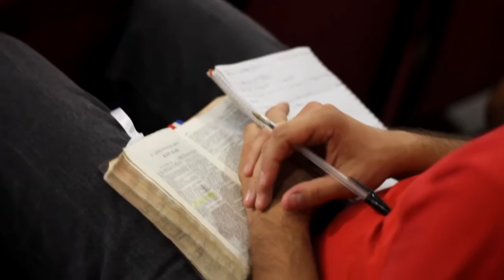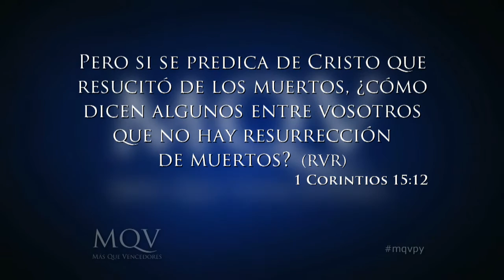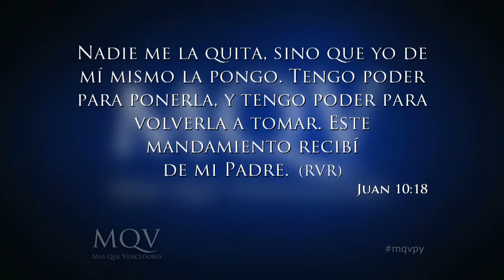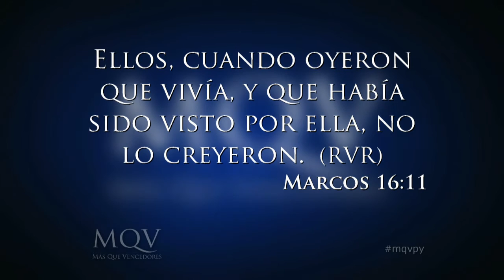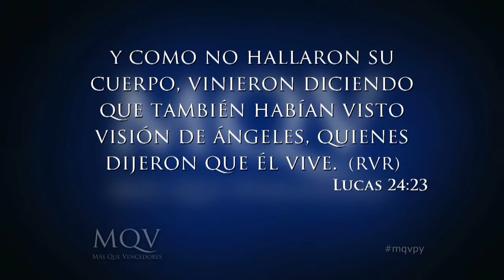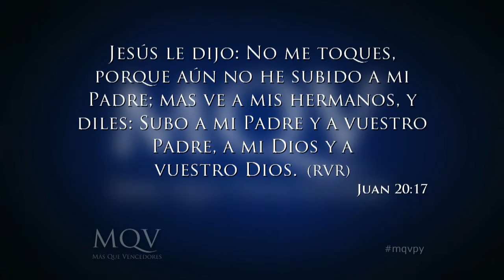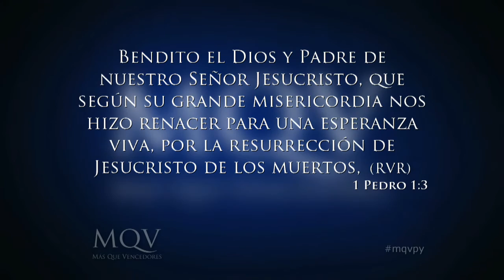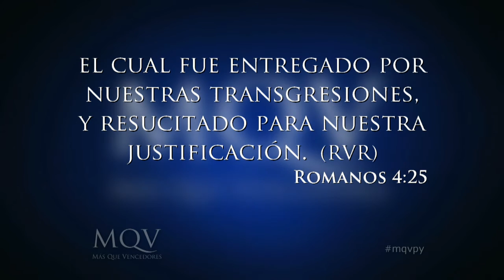Prédica del Pastor Emilio Agüero - El significado de la Resurrección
La resurrección de Cristo es el fundamento de la fe cristiana. Si este hecho no hubiera ocurrido el cristianismo sería una farsa y se desmoronaría por completo. Pero Jesús afirmó muchas veces que moriría y resucitaría y si lo hizo significa que todo lo que dijo; sus promesas, su segunda venida, su identidad, la salvación que prometió, la resurrección de los muertos y la vida eterna son también verdad.
1 Pedro 1.3 relaciona la resurrección de Cristo con el nuevo nacimiento, pues Jesús al levantarse de los muertos tuvo una nueva calidad de vida, una vida de resurrección en un cuerpo y un espíritu humano que era perfectamente apropiado para la obediencia y el compañerismo con Dios para siempre.
Aunque nosotros aun no recibimos todo ese beneficio, podemos estar espiritualmente reconciliados con Dios.